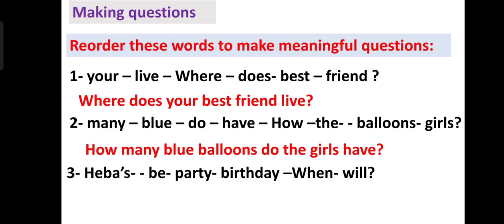How to make questions